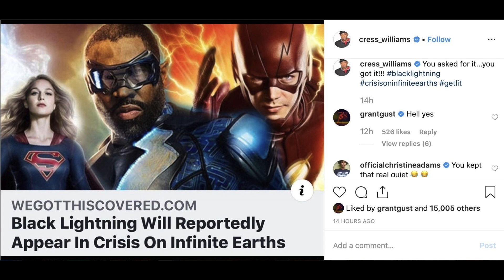First Look at Crisis on Infinite Earths LEAKED?! Black Lightning CONFIRMED for Crisis FINALLY!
First Look at Crisis on Infinite Earths LEAKED?! Black Lightning CONFIRMED for Crisis FINALLY! The Flash Season 6, The Flash Season 6 Trailer, The Flash Season 6 Promo, The Flash Season 5 Finale, Godspeed, Red Death.

--- Channel Info ---